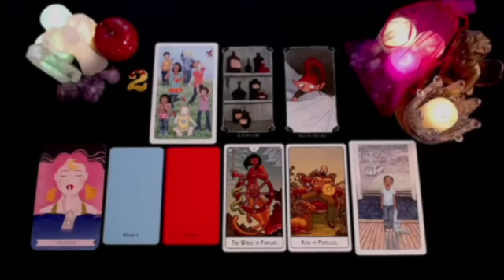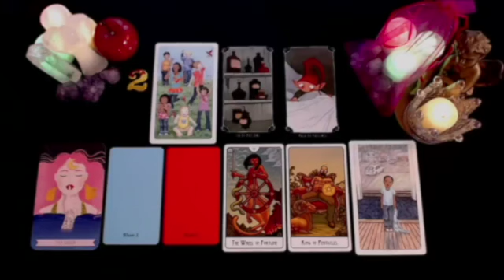AQUARIUS THEY'RE GOING TO SHOCK THE F*CK OUT OF YOU😮 VERY UNEXPECTED! LOVE❗YOU VS THEM❗AUGUST 2024